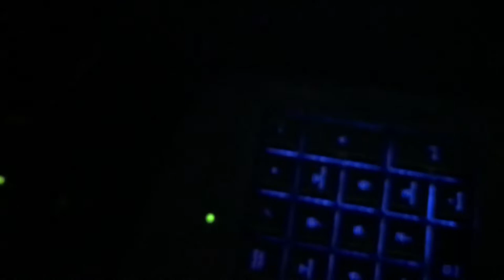1ST VLOG ARAW NG KABALIWAN!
Sana magustohan niyo yung video .Ewan ko parang natatawa ako sa sarili ko
haha comment kayo kung ano next na gagawin ko sa video ko HAHA